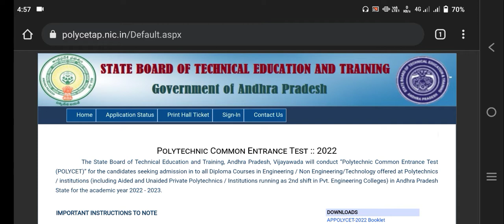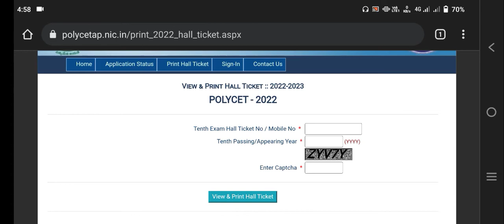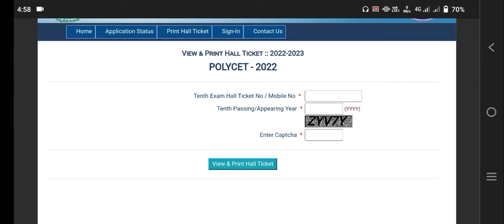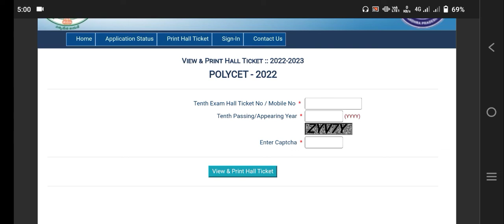ap polycet 2022 hall tickets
How to download ap polycet hall tickets 2022. This is very to easy to download the hall tickets. The candidates who applied for ap polycet entrance must download their hall tickets to write the entrance exam.